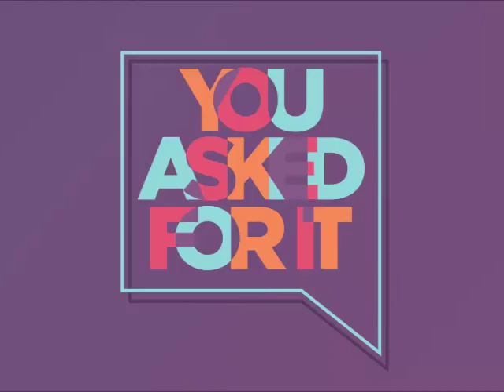"You Asked For It" Week Four - Sharing My Faith